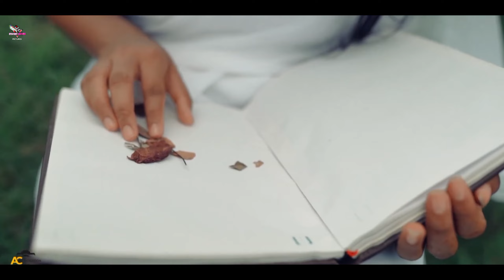Eshwar | ( ঈশ্বর )| Ira | Prince Mahmud | Riyad | Bangla New Cover Song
Presenting the most festive song of the season ESHWAR

One of  Most Favorites.
like aar comment kore janao kmn laglo...

Video Credits:
Song : Eshwar (Cover version)
Vocal : Salman Jobyed
Cast : Ira
Cinematography : Mir Nayem Hossain
Production Co. : ALFA CREATION team.

Remastered 4k quality by Mystery Motion Pictures.

Title : ESHWAR
Prince Mahmud X Riyad.
Singer : Riyad
Lyric : Shomeshwar Oli.
Composition : Prince Mahmud.

Movie: Priyotoma. Directed by Himel Ashraf, Produced by Arshad Adnan (Owner of Versatile Media).

Social media Singer, Cast & Others Following:-